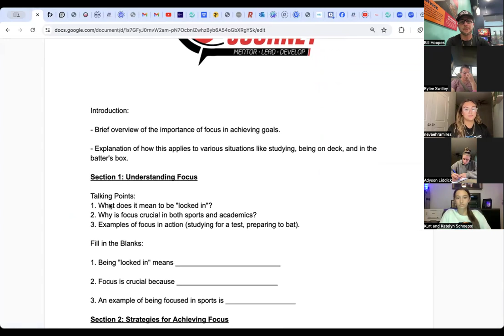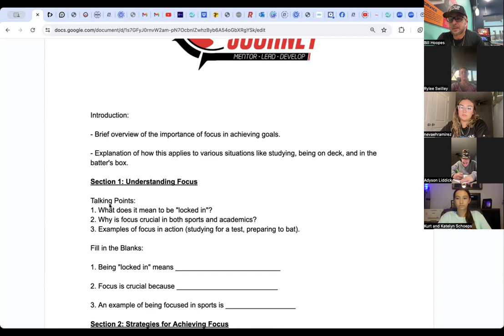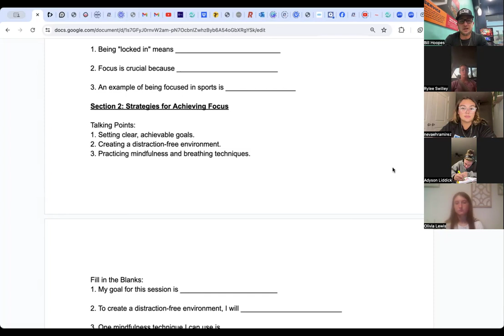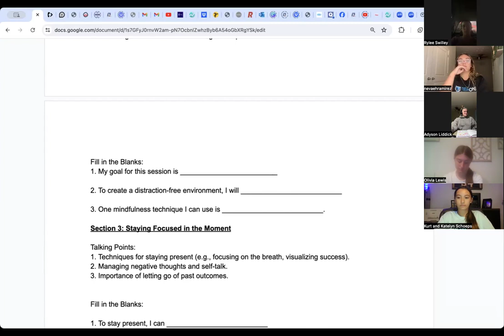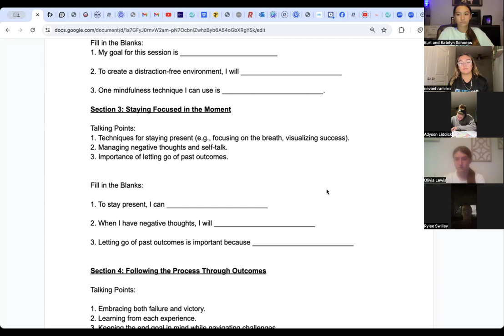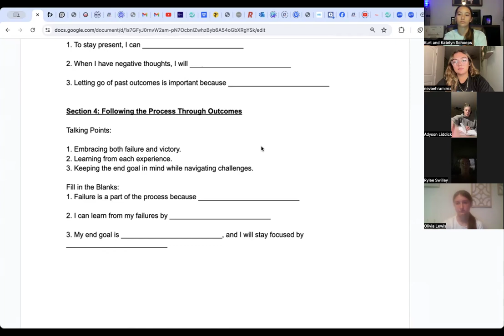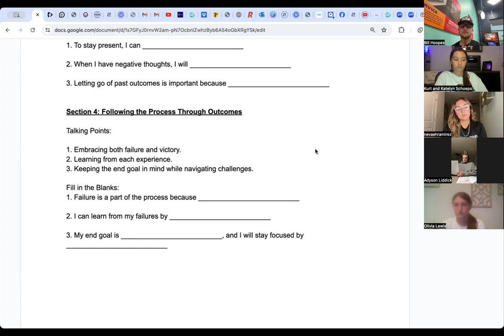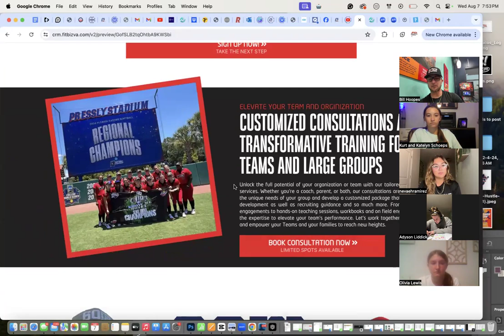Lead Your Journey Group Session on Focus and being "Locked In"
Welcome back to Lead Your Journey! In this session, we’re diving deep into the art of focus and what it means to be truly locked in. Whether you’re an athlete, coach, or just someone looking to enhance their concentration and productivity, this video is for you!

In this session, we cover:
✅ Techniques to sharpen your focus
✅ Strategies to stay mentally locked in during high-pressure situations
✅ Tips to build a distraction-free mindset
✅ Real-life examples and exercises to practice

Remember, the journey to excellence starts with a single step. Let’s take that step together!